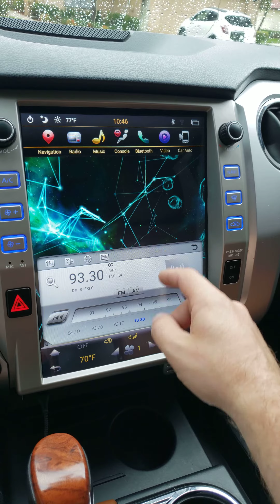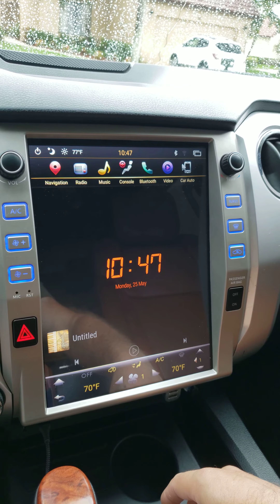2015 toyota tundra tesla screen , customized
Carwebguru app and a live wallpaper